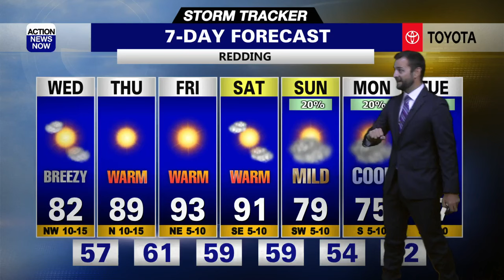Storm Tracker Forecast: Much cooler with mountain showers today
It's a good idea to open up your windows, throw on a light extra layer and grab your sunglasses as you get ready to head out the door Wednesday. We'll have much cooler temperatures, stronger northwest winds and the potential for scattered mountain shower and thunderstorm activity today. Bright and warmer conditions will return from Thursday through Saturday, and then a more substantial cooling trend will leave us feeling like it's Fall as we head into next week!